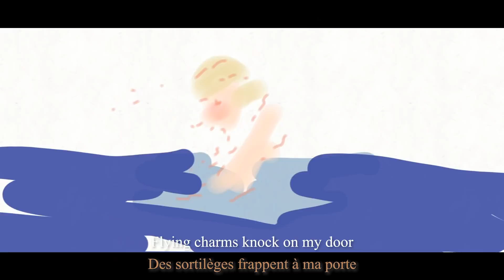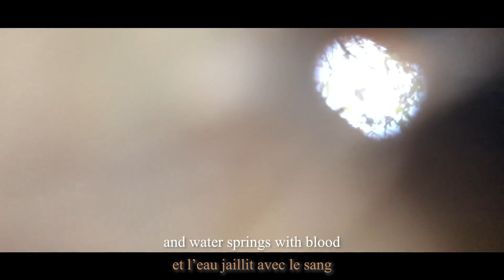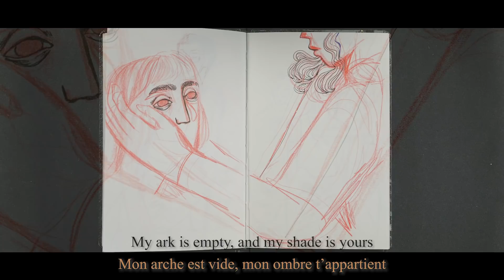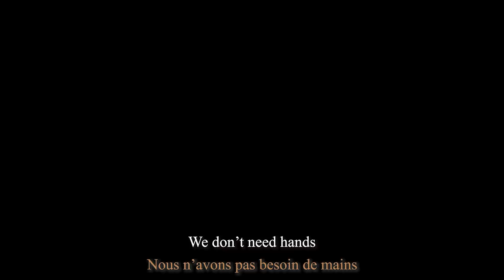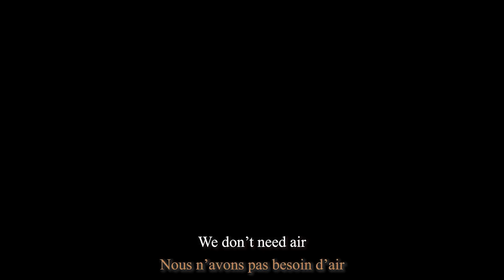NOBEL PRIZE TO STEPHEN KING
Written, produced and directed by Jacques Burtin
Artwork by Camille Lecardonnel
Words and music by Jacques Burtin
Performed by Jacques Burtin and Camille Lecardonnel